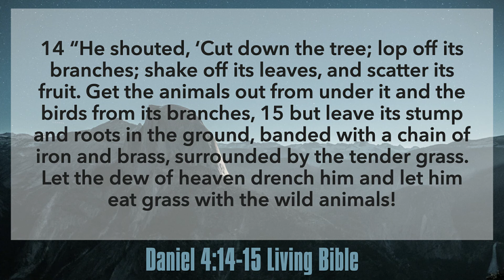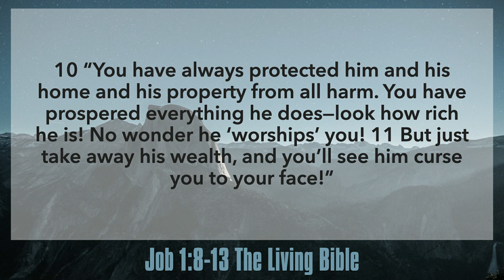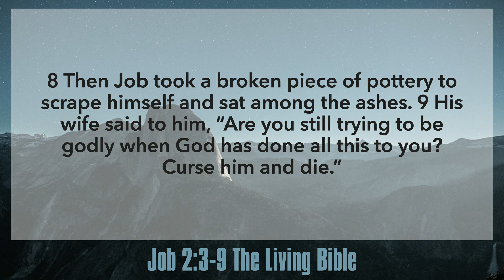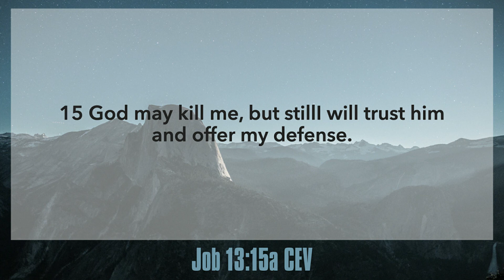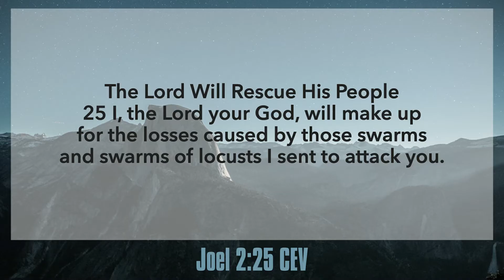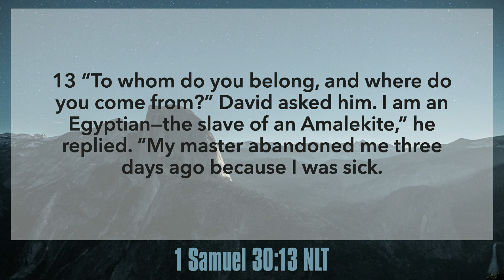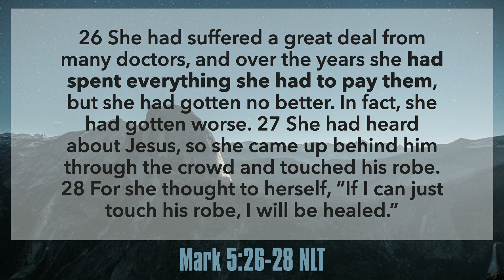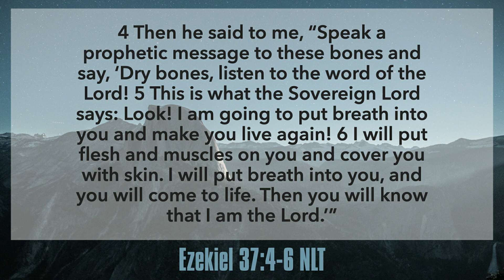GOD CAN RESTORE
Did you lose something vital this pandemic? Do you feel like the enemy is stealing your peace, joy, or every spiritual blessing? Have you felt you were tricked by what seems to be for you? Discover how GodCanRestore as the Bible said who our God is.